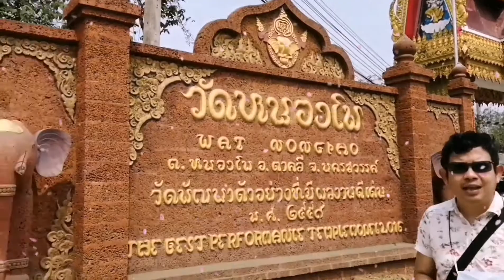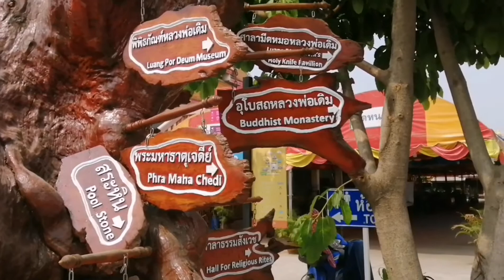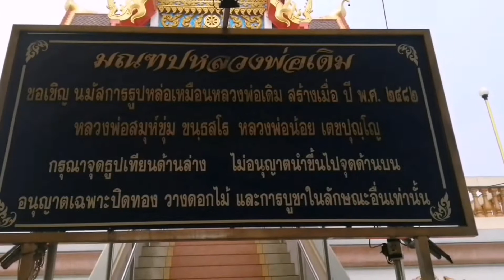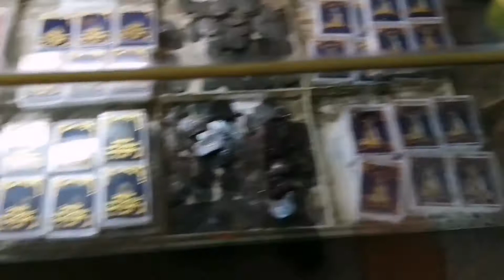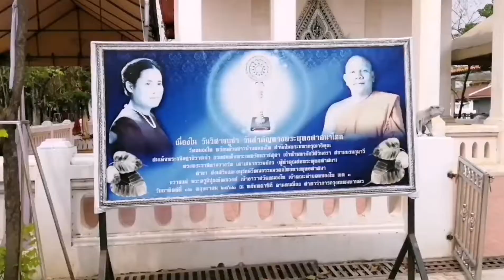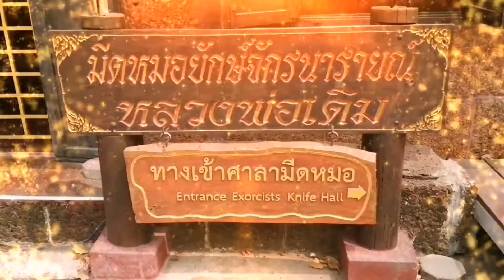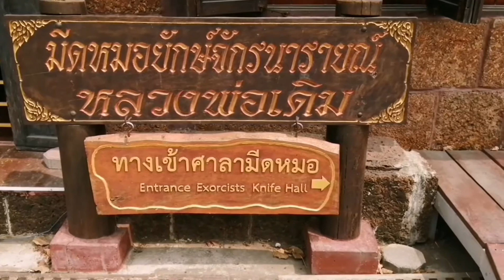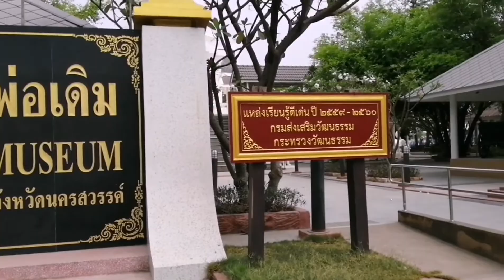หลวงพ่อเดิม​ วัดหนองโพ : disiam : คนวิจัยป่า